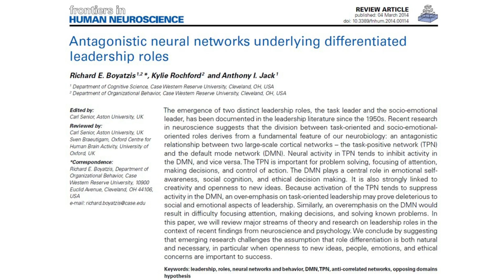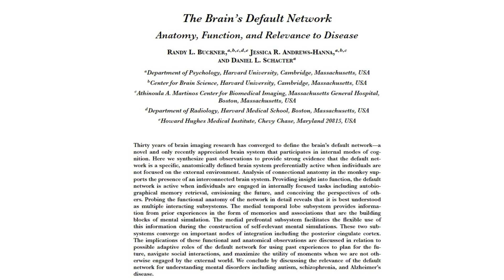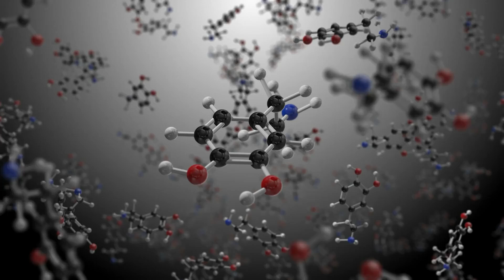Zombie idea of leadership #5: Leaders can NOT be data-driven & empathic at the same time.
In this episode, we tackle zombie idea #5 – the belief that leaders can be both data-driven and empathetic simultaneously. Despite neuroscience evidence showing that the task positive network (analytical) and the default mode network (empathetic) in the brain are antagonistic, this idea persists. Learn about the distinct functions of these brain networks, the role of empathy in leadership, and the impact of hormonal dispositions like vasopressin on leadership styles.

00:00 Introduction
00:40 Task-Positive Network
02:31 Default Mode Network
05:24 Hormonal Influences on Leadership Styles